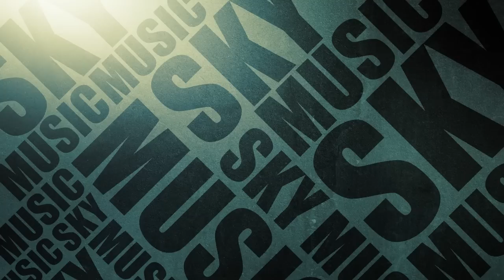Ma5k - The Other Side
2:43 and on is just phenomenal for me :P
If i get 10 likes i will TRY to make a x-mas super pack (not promising anything)